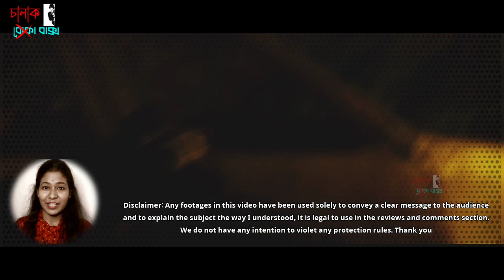বাঙ্কার থেকে বেরোলেই মৃত্যু | Hidden | Movie explained In Bangla | Chalak Baksho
Today we will discuss about a movie called Hidden im which A virus outbreak forces a family of three to seek refuge in an unknown underground location.

Movie Name : Hidden
Director : Matt Duffer, Ross Duffer